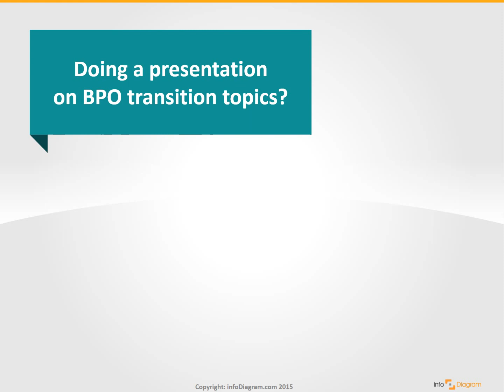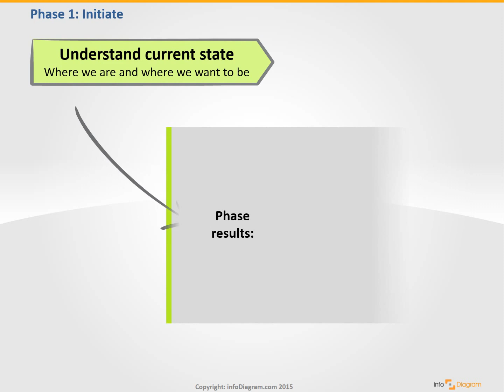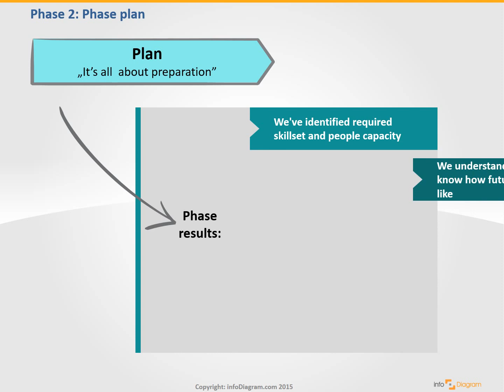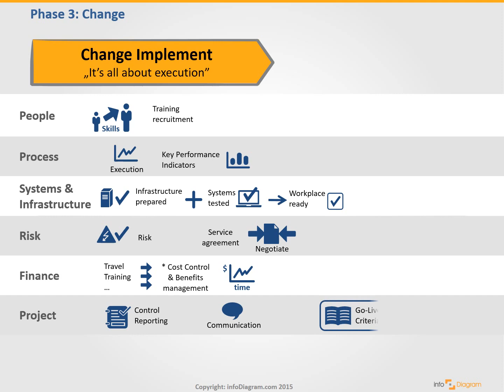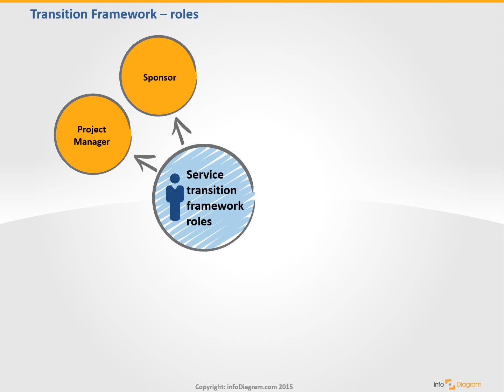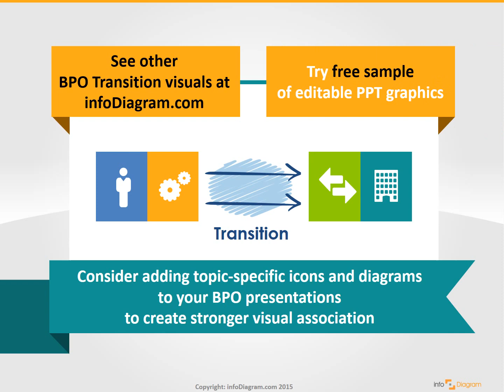How to Do Transition Framework Visuals PowerPoint Presentation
BPO Transition Framework diagrams.
Business Process Outsourcing method schema and workflows with icons visuals, editable in PowerPoint
Transition Framework service and Process transfer to new location schema.
Key areas of Transition framework, Phased approach